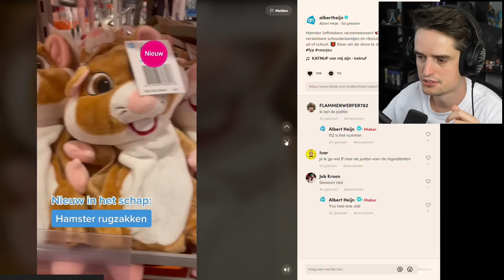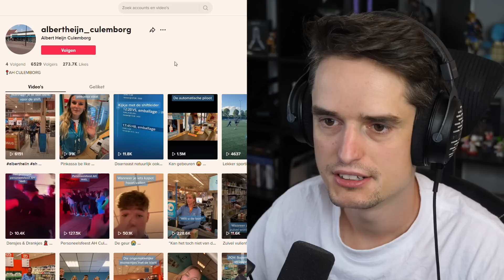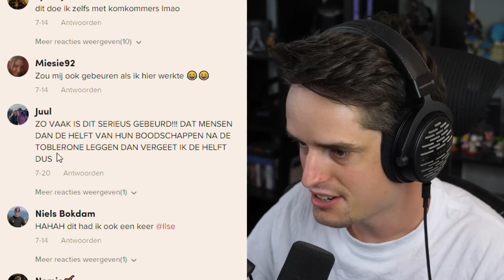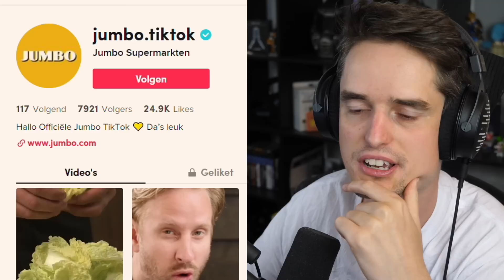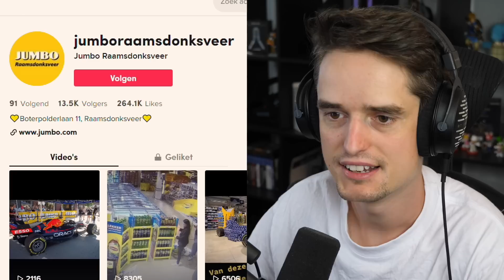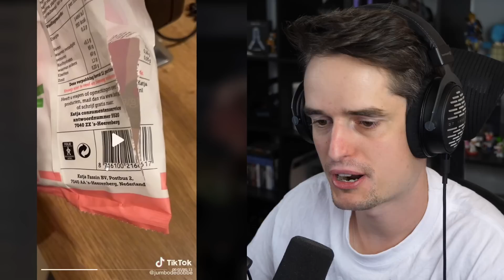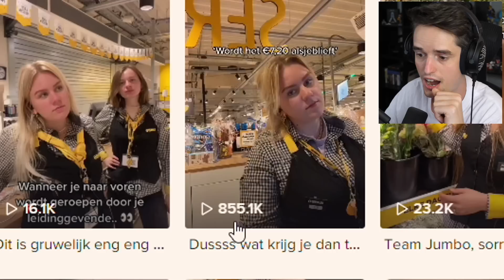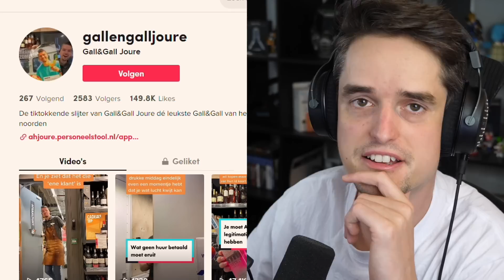TikToks van Lokale Bedrijven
- Risicovrij met Nord's 30 dagen 'niet goed geld terug'-garantie!